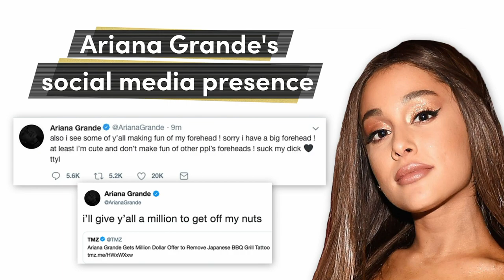Cool or Canceled with Rachel Shaps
Rachel Shaps dropped by Popdust Studios to rate Snapchat Filters, Ariana Grande's social media presence and more in this episode of Cool or Canceled.